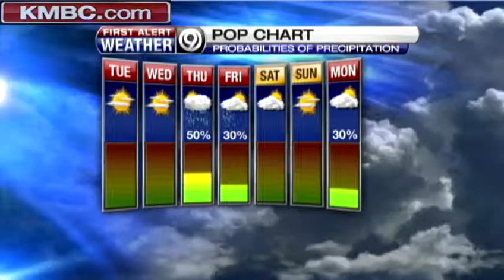Tuesday looks to be pleasant, 'summery'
KMBC 9 chief meteorologist Bryan Busby says Tuesday's forecast calls for a windy, warm day, but temperatures should dip into the 70s for the second half of the work week.